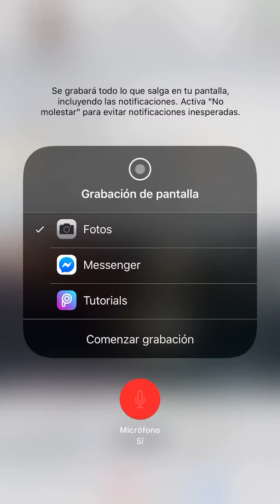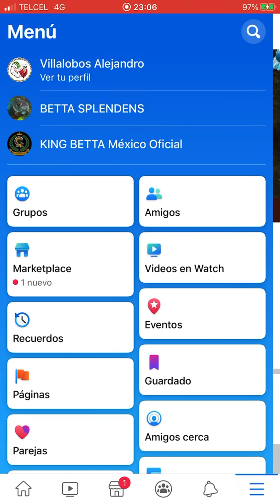Rifa macho full white